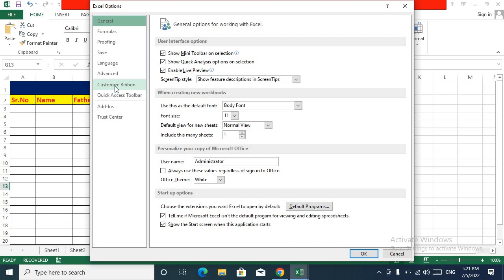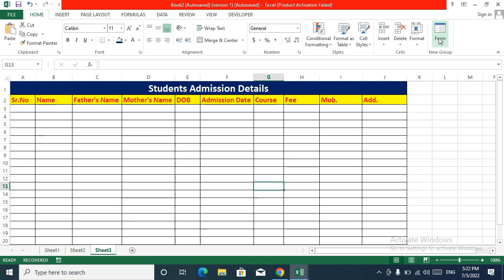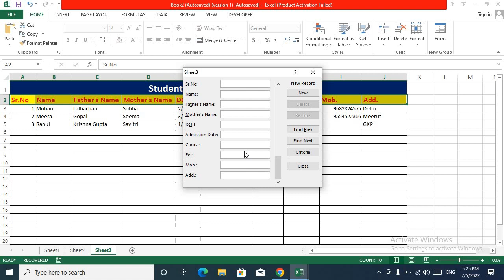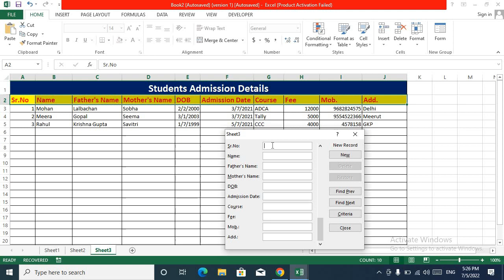Data Entry Work in Microsoft Excel || एक्सेल में डाटा एंट्री करना सीखे बहुत ही आसानी से .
Creating Payment status Checkbox in Excel || Payment Status Checkbox With Developer Tab.

Hi guys, We are RajDeep a Sweet and Simple
Technical & Mathematician Person. We will help you to grow
on Social Media Platforms like Instagram,
You Tube, Facebook and so on.
In This Channel We Will Teach You Full Courses Of Computer & Mathematics..

We Promise You That You Don't Need Any Tuition After Watching My Video Lectures.!

About Me...…..

1. My Name is Rajnandani Singh. I am M.A, B.Ed, CCC, 'O' Level, ADCA, & PGDCA. I have 6 years Software Trainer experience.
I will solve all your Computer Questions related about CCC, DTP(Corel Draw, Photoshop, PageMaker), Tally ERP 9.0, Excel, HTML.

RajDeep Classes  .
Keywords.
RajDeep Classes
Data Entry Work in Microsoft Excel
एक्सेल में डाटा एंट्री करना सीखे बहुत ही आसानी से